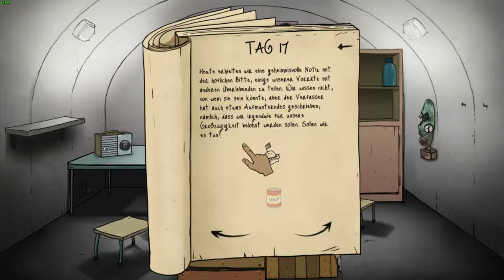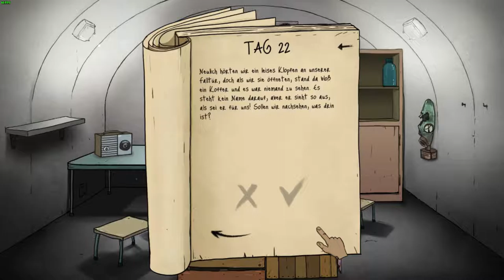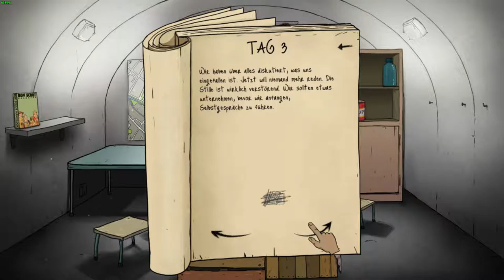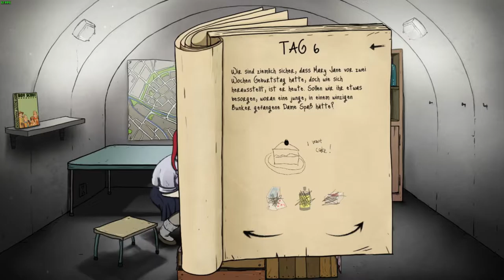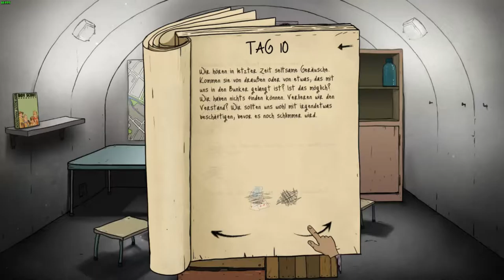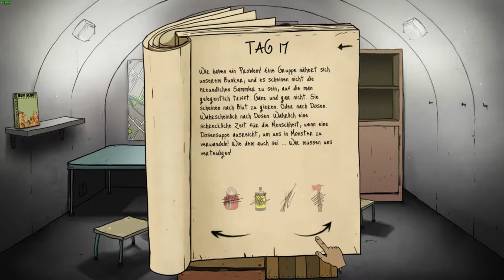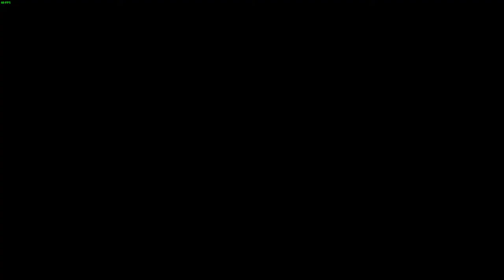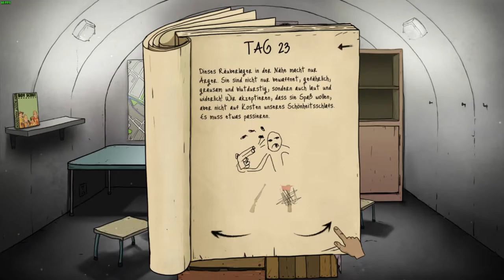60 Seconds! [57] ☕ Soundexperimente! | Doky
60 Seconds! [57] ☕ Soundexperimente! | Doky

Kaufe Spiele bis zu 70% günstiger!